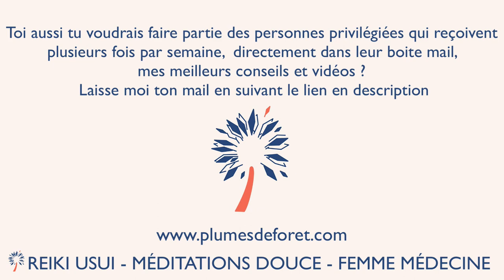Reiki vaccin medicaments : comment limiter les effets secondaires ?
Au moment où la campagne de vaccination contre l'épidémie de Covid bat son plein, voici de quoi limiter les effets indésirables d'un vaccin ou de médicaments avec le Reiki Usui. C'est tellement simple et rapide, que ce serait dommage de ne pas en profiter !

Si tu as envie de faire partie des personnes qui reçoivent une ou deux fois par semaine directement dans leur boîte mail et en avant première, mes meilleurs conseils et vidéos sur le Reiki, la spiritualité et la méditation ?

Tu n'as suivi de formation au Reiki et tu souhaites recevoir un envoi de Reiki à distance pour t'aider à limiter les effets secondaires d'un vaccin, d'un médicament, d'une chimiothérapie, tu trouves toutes les infos par

Si tu souhaites en savoir plus sur les formations au Reiki Usui que je propose, je t'invite à aller voir par